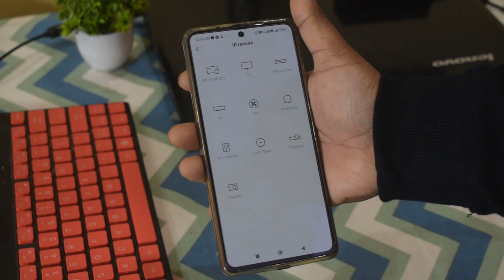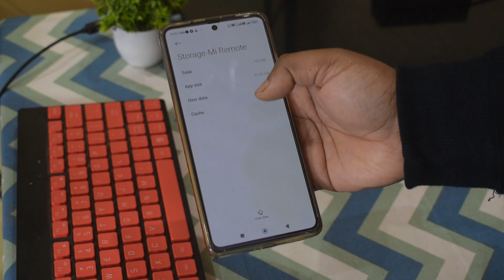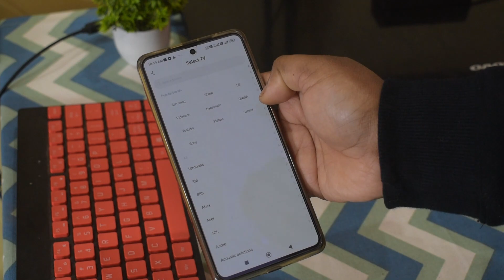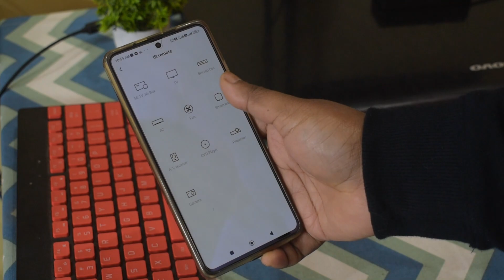Mi Remote App Not Working Solved || How To Fix Mi Remote Not Working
hi friends is video me hamne mi remote app ke bare me bataya hai ki agar mi remote kaam na kare to aap kya kar sakte hai .mi remote se app ghar ke appliances controle kar sakte hai.
yours queries:-
mi remote not working
mi remote app kaise chalaye
mi remote kam na kare to kya karen
mi remote not working solved
how to fix mi remote not working
mi remote not working solve
how to fix mi remote app not working issue
fix mi remote not working
mi remote app not working problem
tech and investment
mi remote app
mi remote not working in phone
how to fix mi remote not working problem
mi remote

WAKEFIT MATRESS
NIKON CAMERA
CANON dSLR
SMART WATCH
Hard disk
BLDC FAN

Boya BYM1
BLUE SNOWBALL MIC
SIMPEX TRIPOD
Ring Light
Umbrella Light